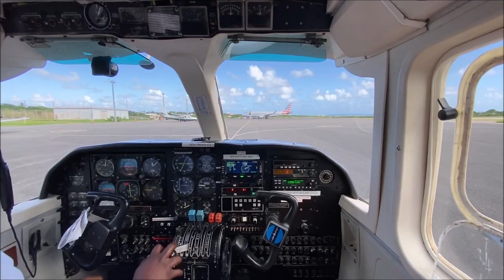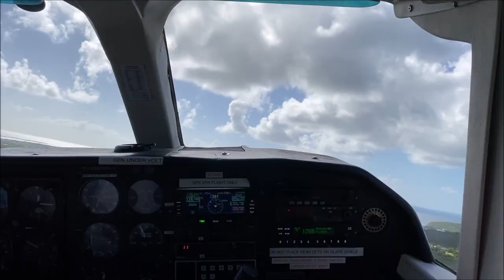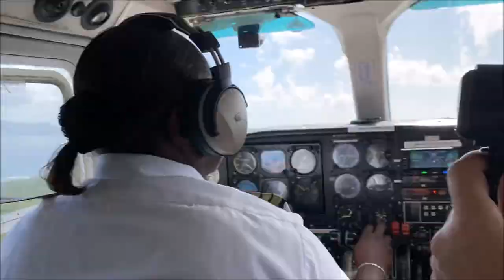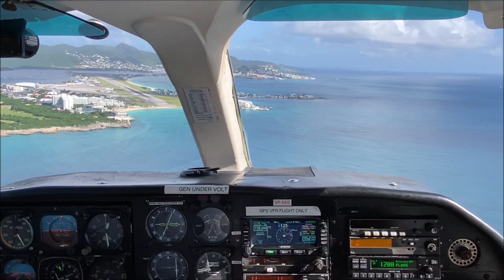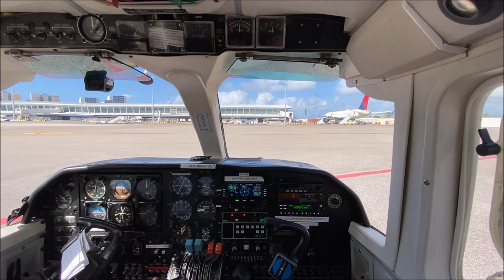Anguilla Air Service Islander full flight Anguilla to St. Maarten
Anguilla Air Service Britten-Norman Islander full flight from Clayton J. Lloyd International Airport TQPF AXA to St. Maarten Princess Juliana International Airport TNCM SXM